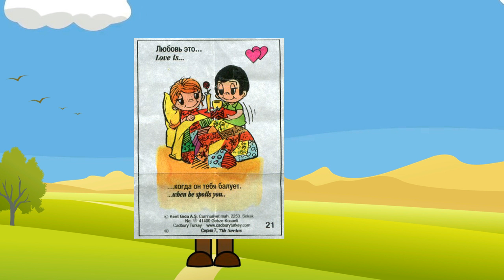[трейлер] "Если б папа..."